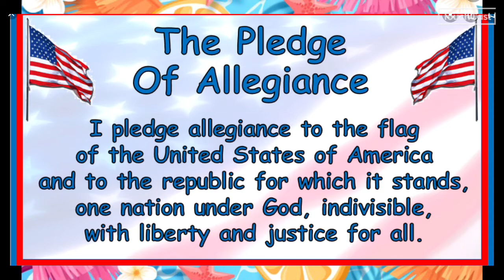06/14/21Aiken Elementary Morning Announcements